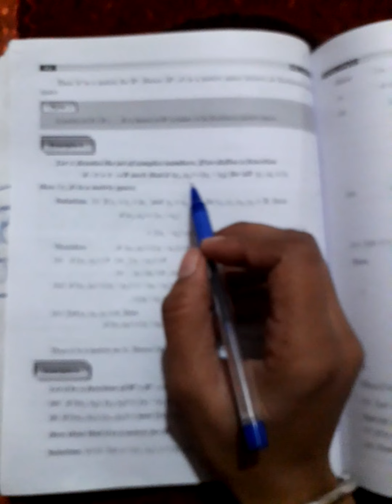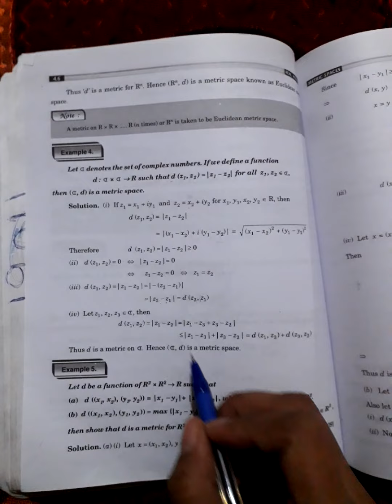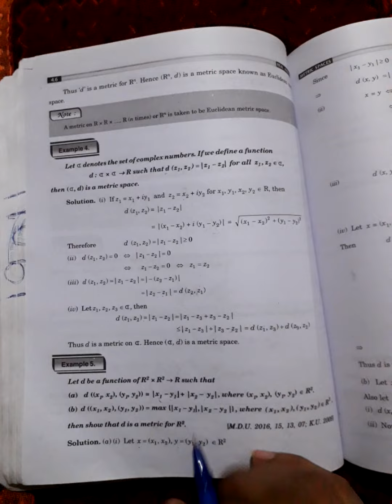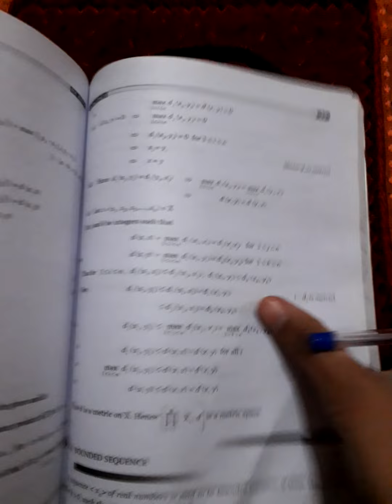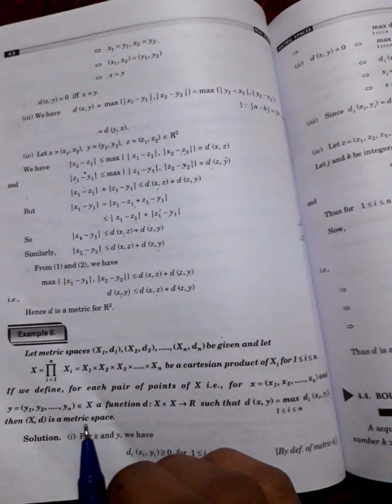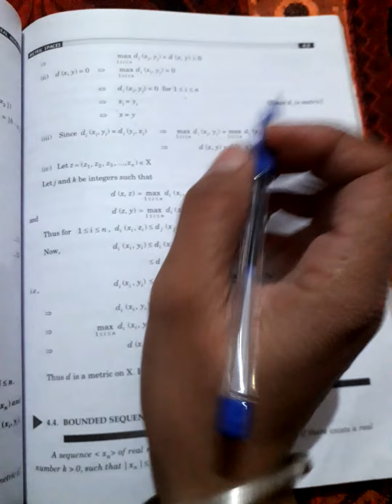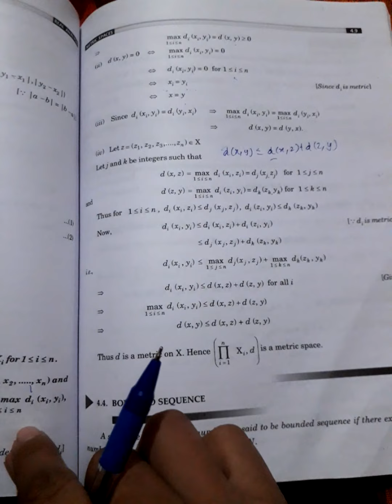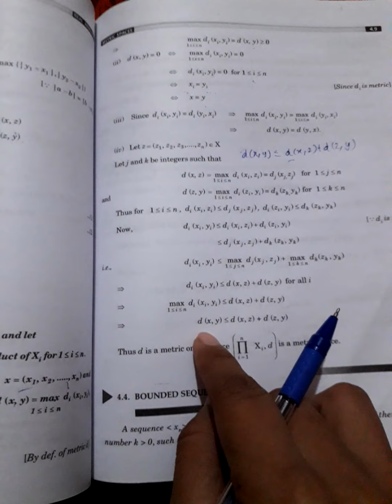Real analysis lecture 11th(chapter 4)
Examples of metric spaces